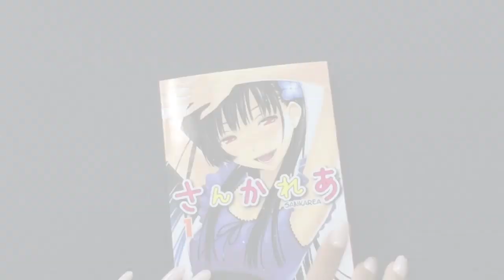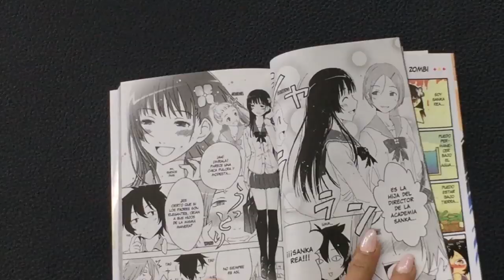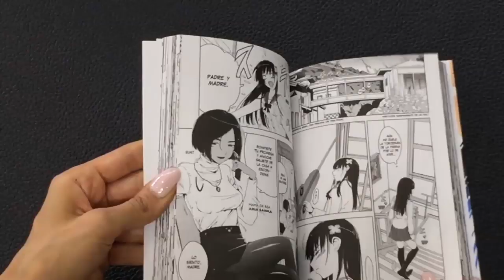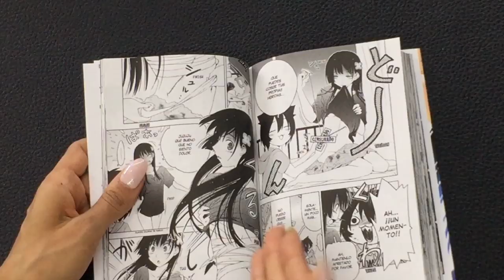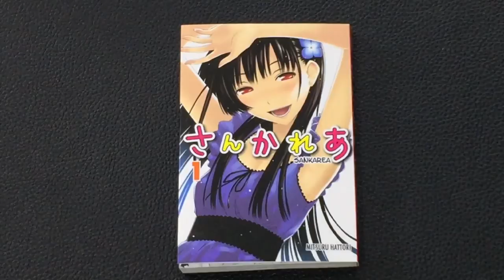Sankarea de Editorial Kamite - Manga y Más ► Juegos Juguetes y Coleccionables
Sankarea es una niña zombie, conoce su intrigante historia en este manga publicado por Editorial Kamite. Ale nos narra un poco del primer numero.